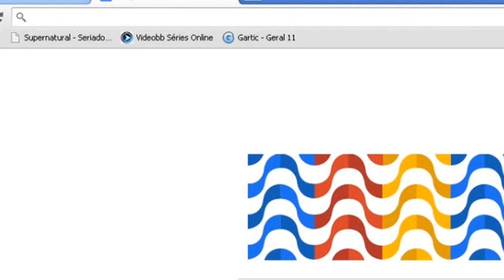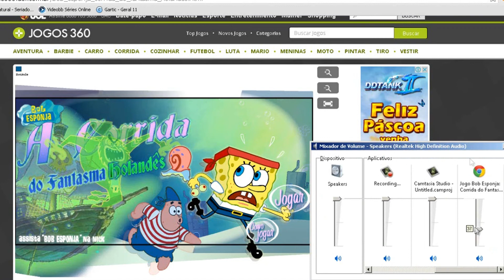Volteeeeeeeei(Leia a Descrição)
ola meus amigos pessoas,entaum tipo né fiquei uns 2 meses sem envia video, e isso aconteceu pq recentementementemente começou o 1º colegial,resumindo ,fudeu.
Mas de qq jeito o canal nao vai parar nunca,nem vai ficar 2 meses sem video,eu prometo. me cobrem!